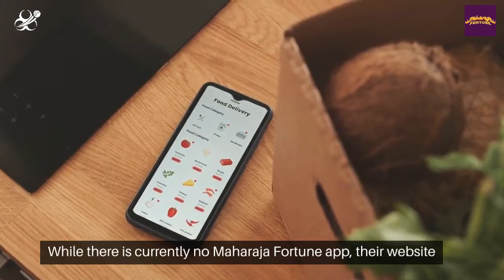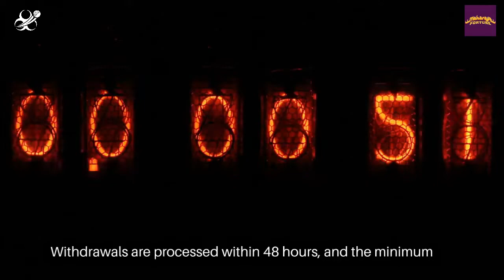Maharaja Fortune (महाराजा फॉर्च्यून) India 2024 Introduction Video - India Bet Master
*IndiaBetMaster.com - Maharaja Fortune India Brand Review*
! India Bet Master has has stopped its activity with Maharaja Fortune !

An exclusive peek into Maharaja Fortune India aimed specifically at the Indian user, and provides all the answers to the burning questions you may have before putting a bet on Maharaja Fortune India.
What is Maharaja Fortune? what is Maharaja Fortune customer care number? do they have an app, and how to download and login to Maharaja Fortune app? Maharaja Fortune meaning, and much more. Please visit our brand review article using one of the links below (English or Hindi) for a comprehensive guide.